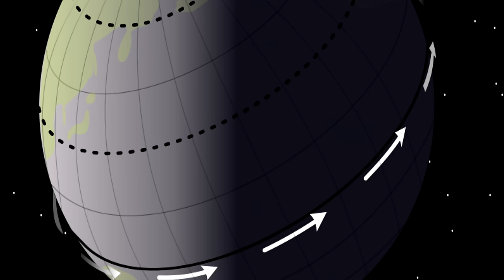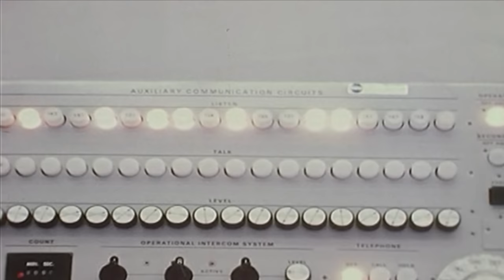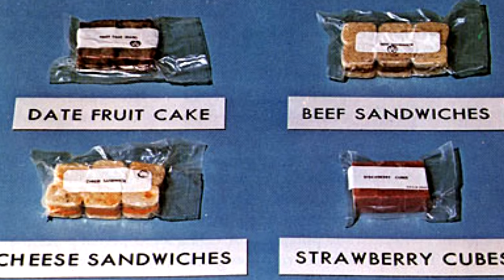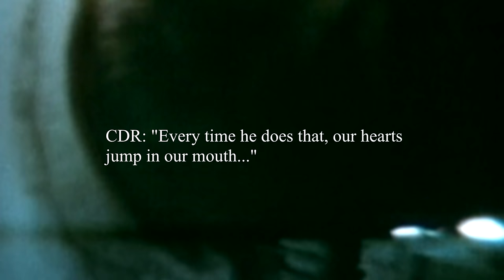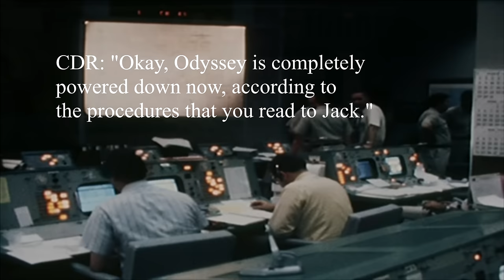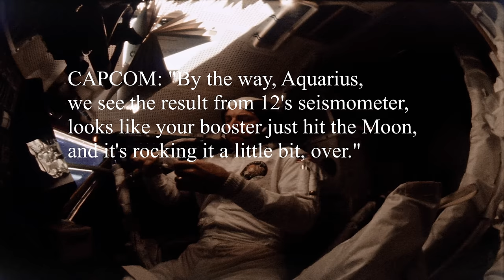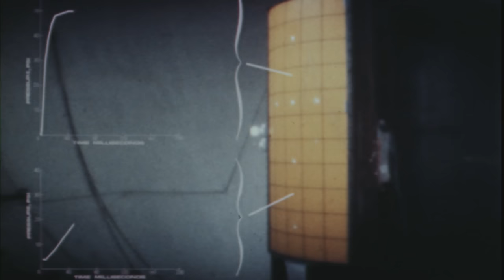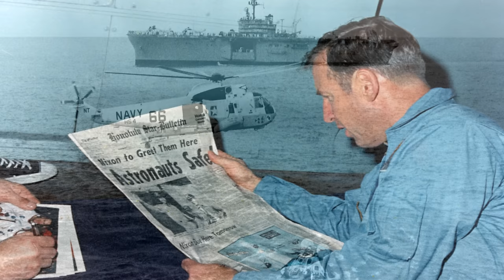Apollo 13 Remastered (50th Anniversary) [4K]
Lots of credit to go around here.
Special thanks to Lunarmodule5 for his fantastic resources. including never before heard ONBOARD audio of the Apollo 13 launch -- that video linked below!
Also, 1969 corresponded with the end of the age of Pisces, not Capricorn. The movement of the eras is retrograde.

NASA footage is in the public domain.
"Age of Aquarius" by Andy Williams

Apollo 13 Footage available at Spacehistory.TV
Soundtrack includes pieces from Roblox: Backpacking, Civilization: Beyond Earth, and O.R.B.